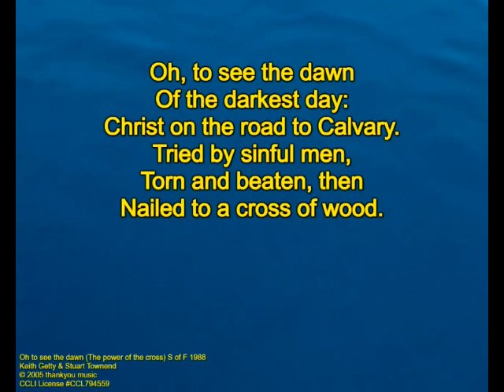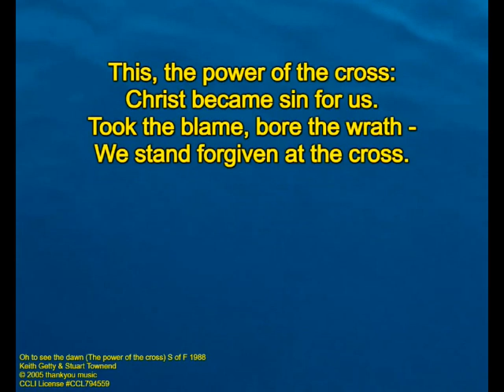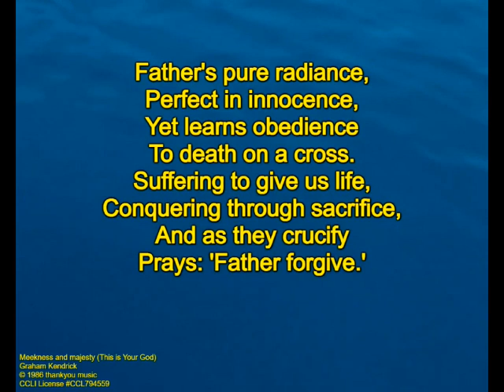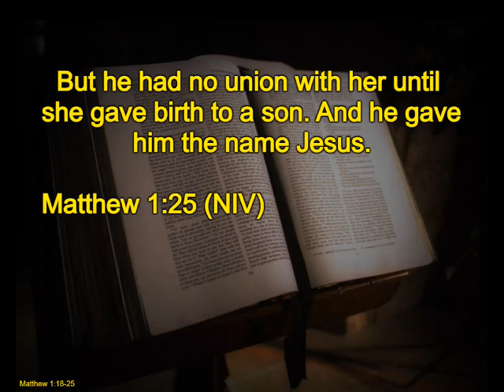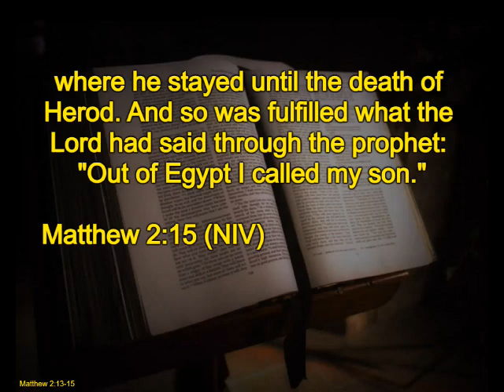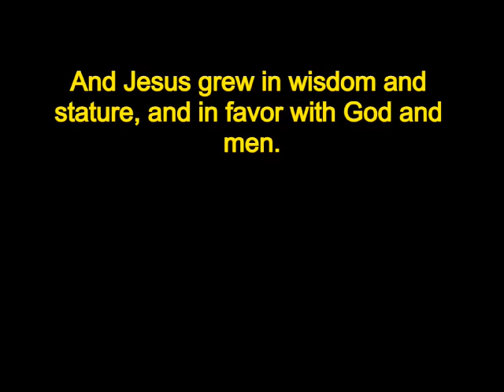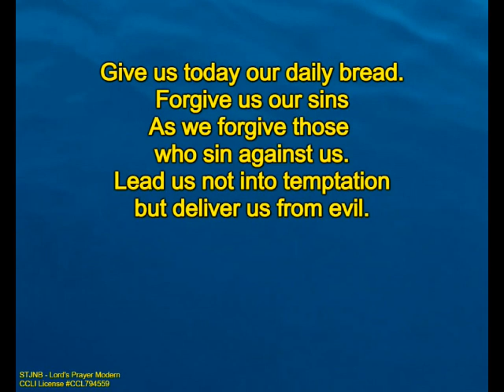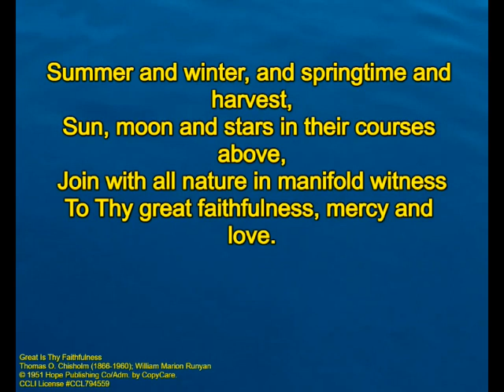22nd March 2023 St James New Barnet Wednesday Reflection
Wednesday Morning Reflection - 22nd March 2023
Speaker - Caroline Jones
Readings - Reading 1 - Matthew 1 v18-25,
Reading 2 - Matthew 2 v3-15
Reading 3 - Matthew 2 v19-23

Topic - Joseph